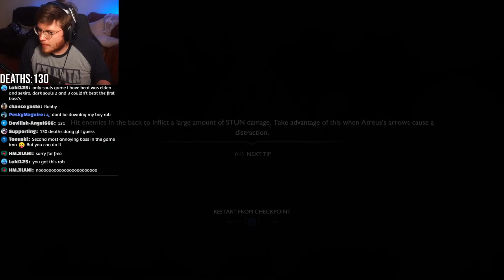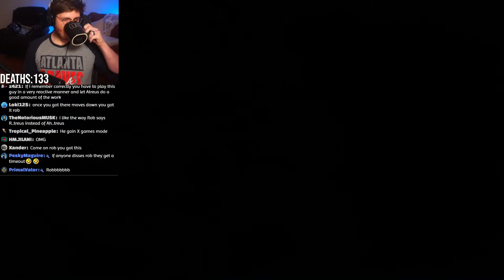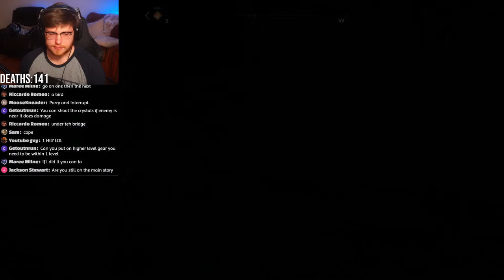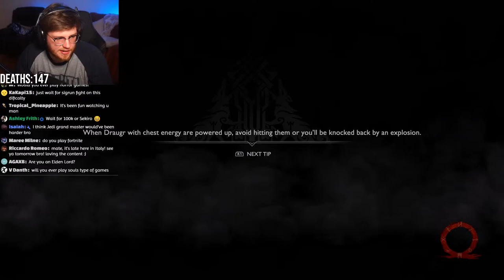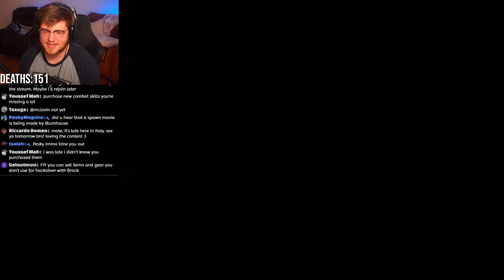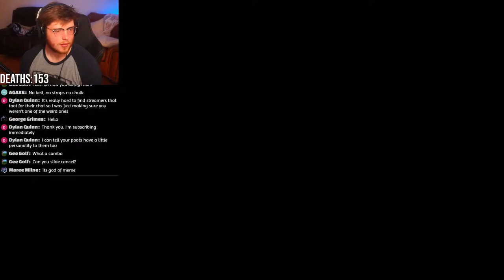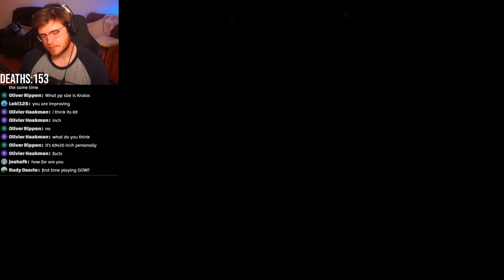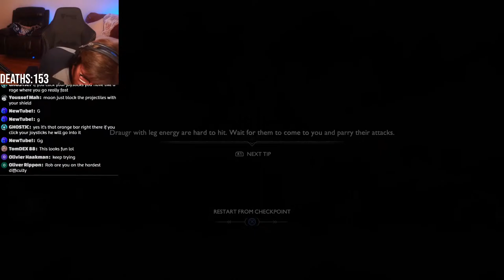My FIRST Boss on 'Give Me God of War Difficulty..